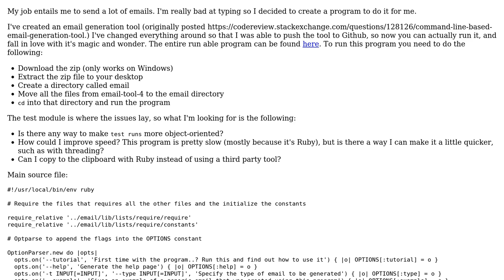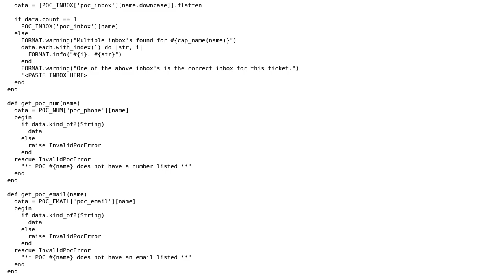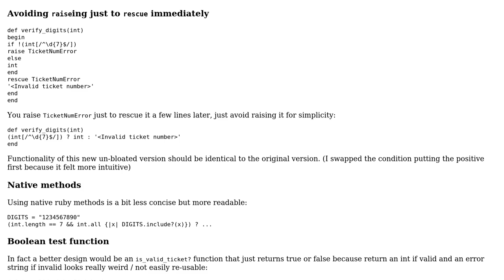Emails, emails everywhere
With thanks & praise to God, and with thanks to the many people who have made this project possible! You are responsible for your own actions.